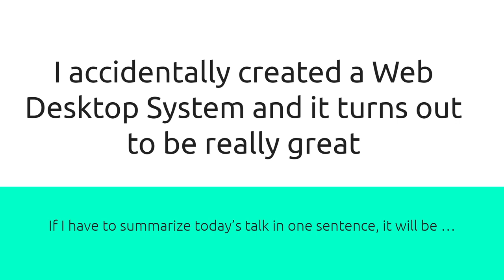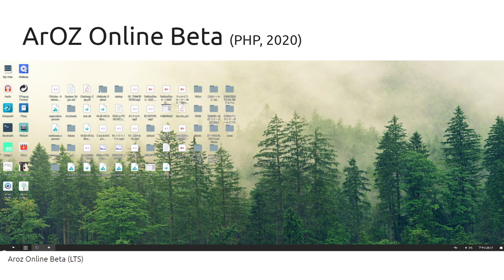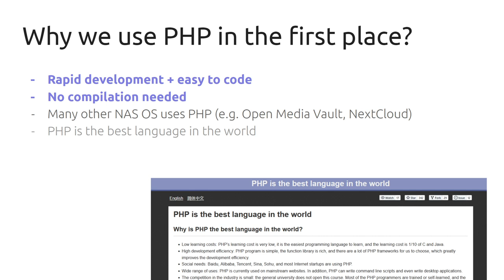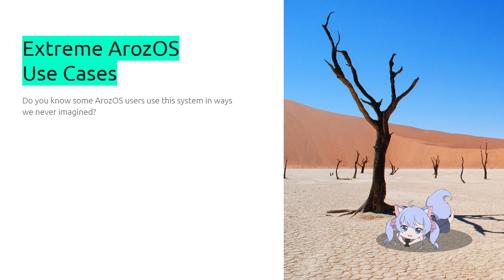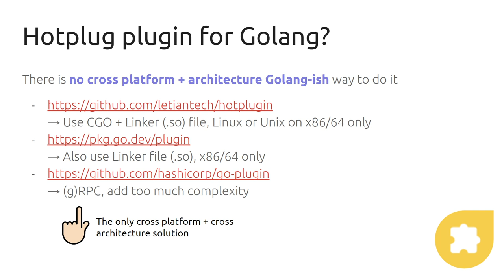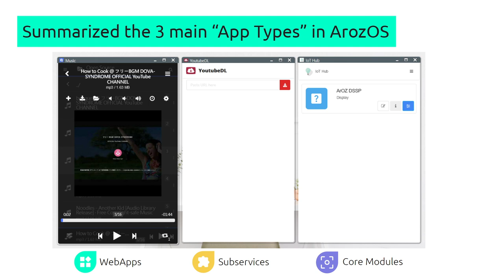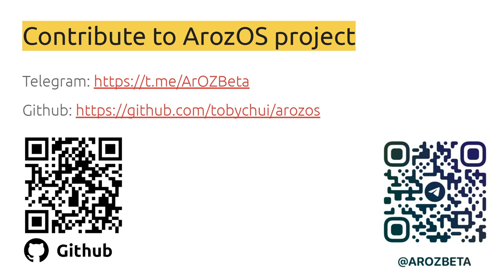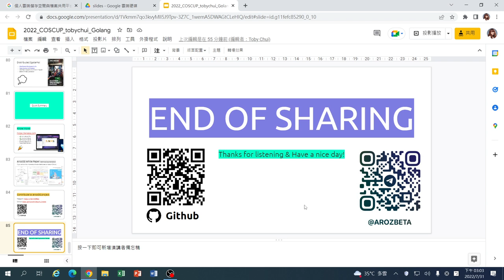從零開始用 Go 語言開發網頁桌面系統！